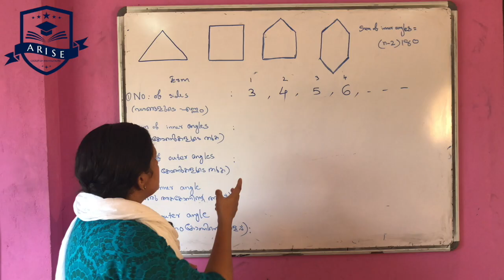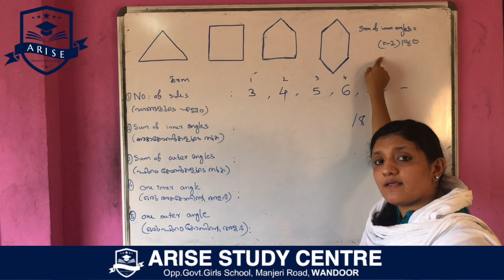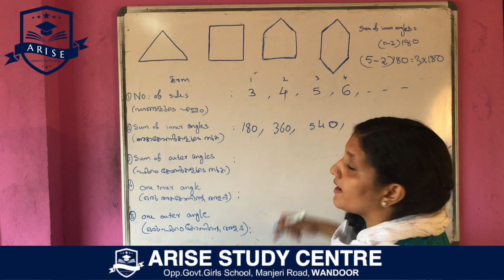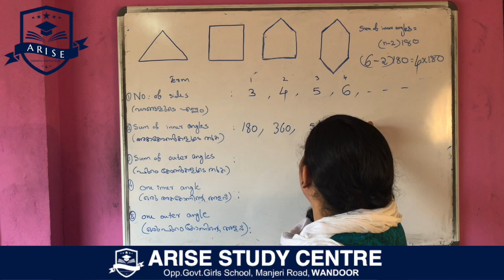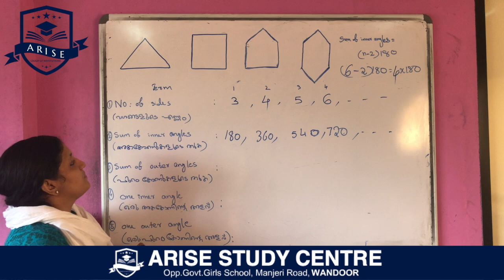SSLC | Mathematics | ഗണിതശാസ്ത്രം | 12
10 standard
Kerala Syllabus